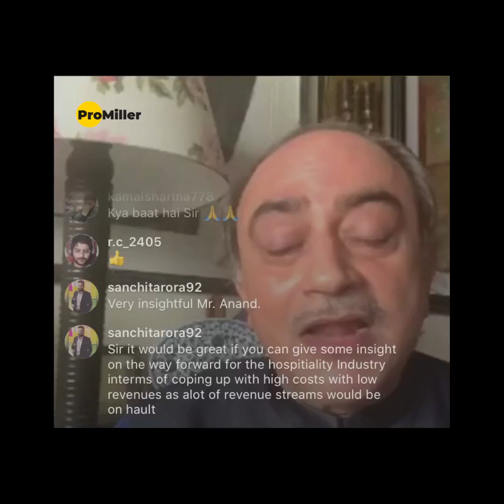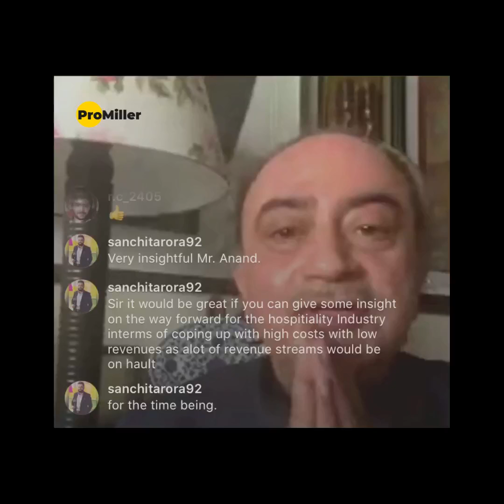Puzzle Pieces of the Hospitality Industry | Webinar Series by ProMiller (Part 2)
Presenting distinguished hotelier Diwan Gautam Anand, as the first to join us in what started as an impromptu live session!

We are thrilled to have designed the webinar series- 'Puzzle Pieces of the Hospitality industry' to answer the important questions lingering in everyone's minds.

In part two we explored following questions:
What is the best time for hotels to reopen?
Elements of the new normal for hospitality industry

ProMiller is proud to announce its webinar series "Puzzle Pieces of the Hospitality Industry" - featuring diverse experts from all segments of the industry.

What started as an impromptu live discussion across the social media platforms has shaped up as a series! We are thrilled to collaborate with industry veterans and distinguished hoteliers for the same.

Some casual and informative webinars coming your way!
**Details out soon!